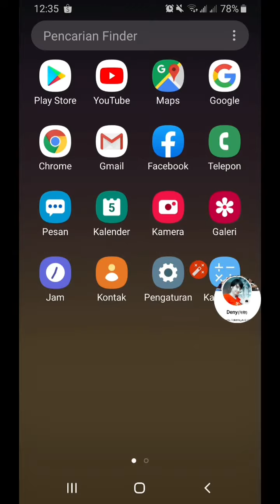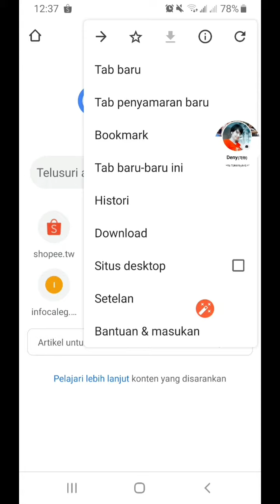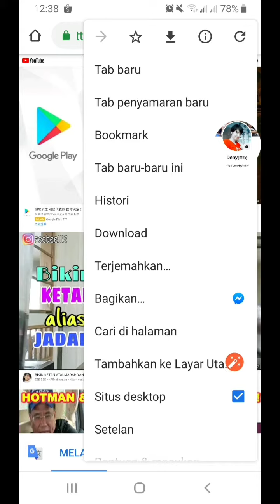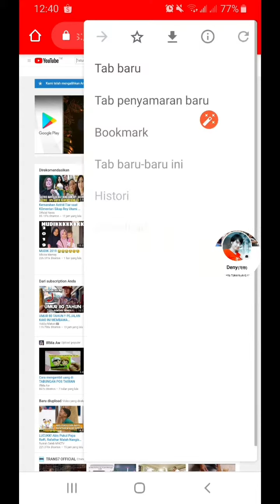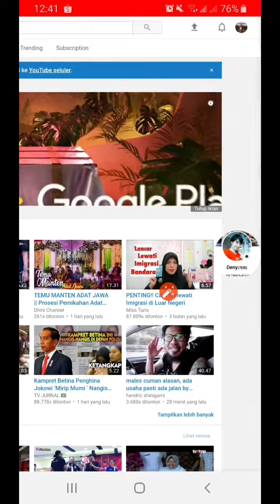BUKA YOUTUBE DI HP MELALUI APLIKASI CROME ➡️ TAMPILAN DESKTOP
Seting youtube di crome tampilan desktop